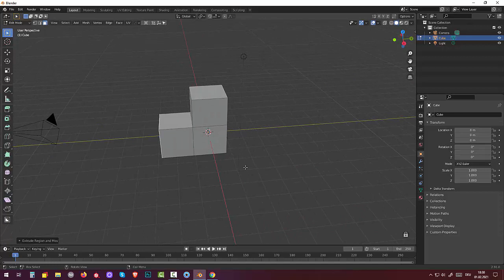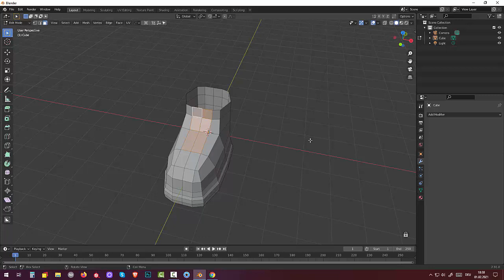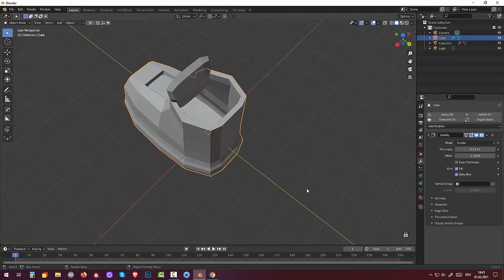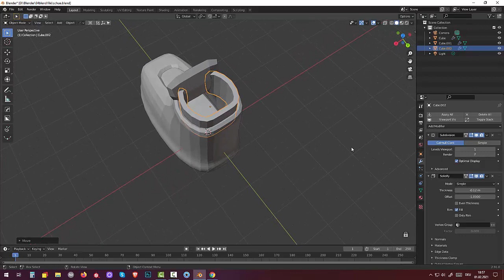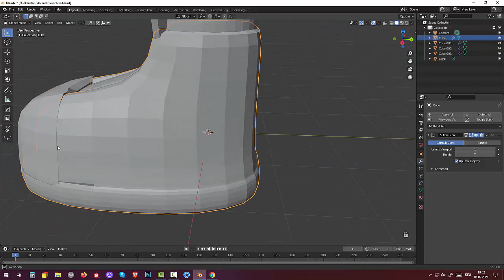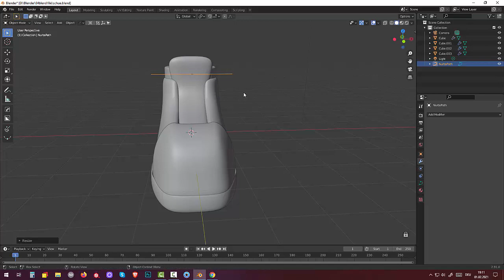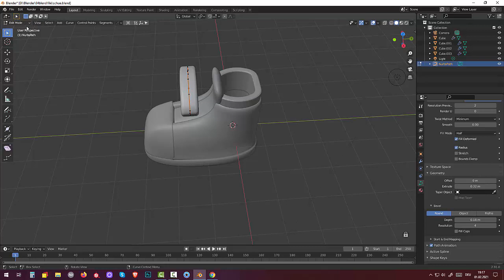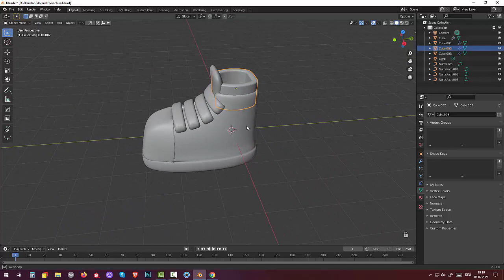08. Blender 2.91. Subsurface. Cartoon Style. Tutorial. Кеды